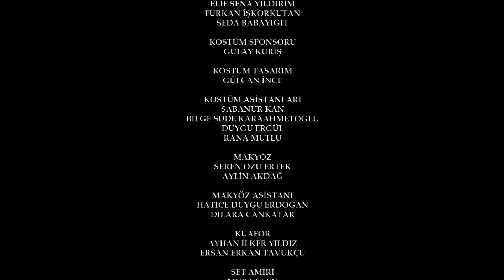Rüzgarlı Tepe 42. Bölüm | Winds of Love Episode 42